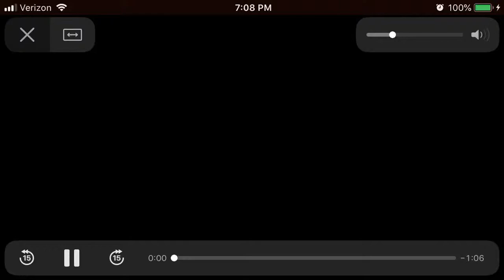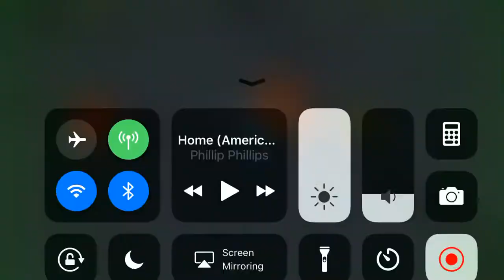First time play zombie 🧟‍♂️ 2